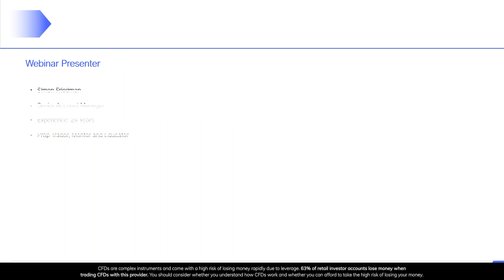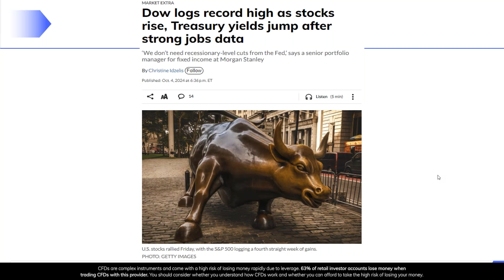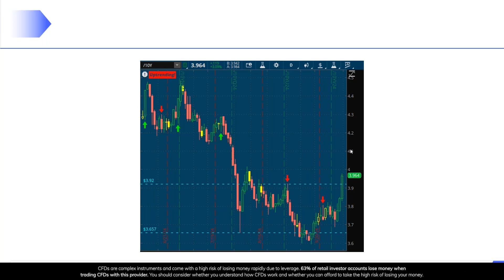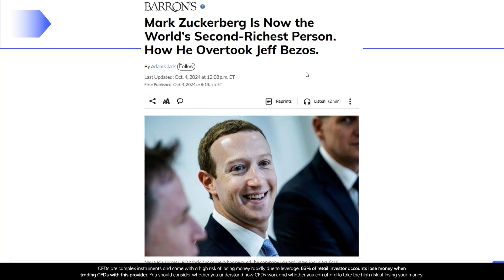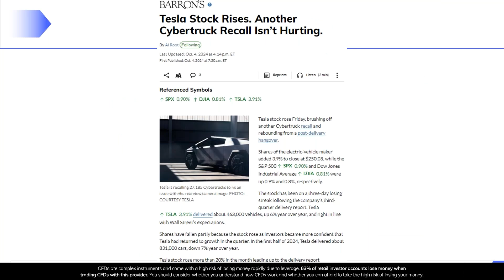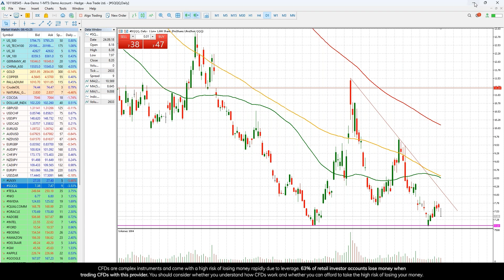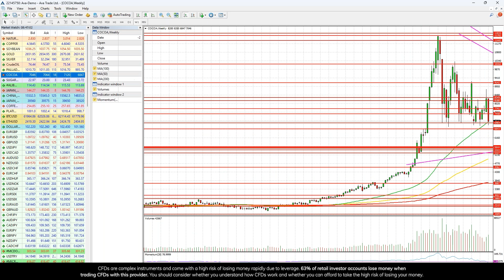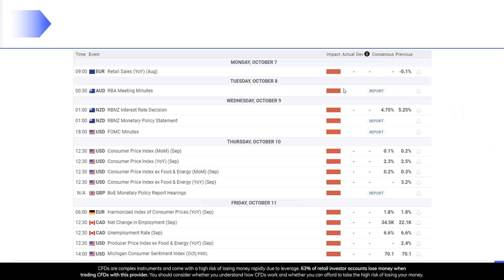06.10.24 | Trading Prospects: Mapping Out Your Week Ahead